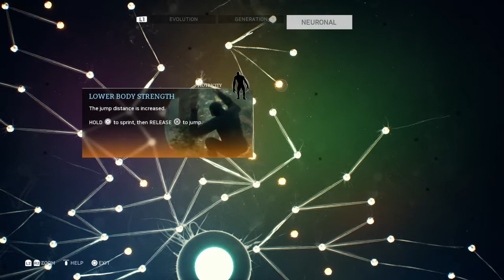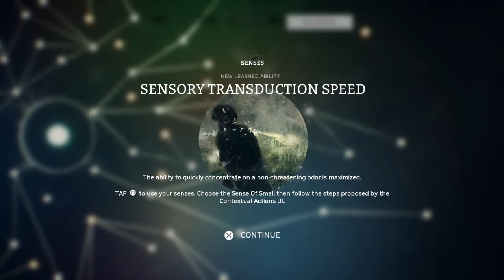I UNLOCKED BIPEDALISM AND TOOK OVER THE JUNGLE!!!! Ancestors: The Human Kind Odyssey